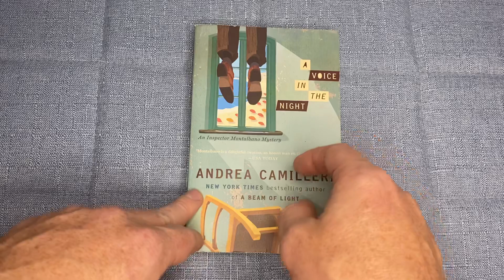A Voice in the Night by Andrea Camilleri Book Review